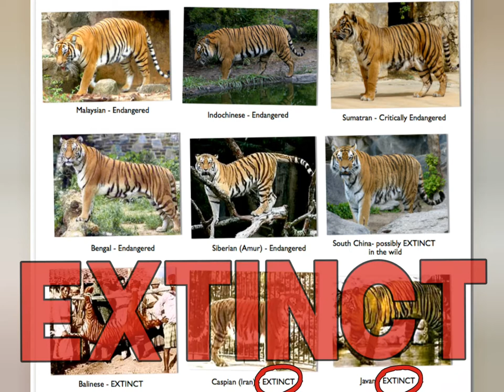Species:PANTHERA TIGRIS SONDAICA Status:EXTINCT!!!!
All species of tiger are endangered. Nine species in total. Three are EXTINCT.
The Javan Tiger is one of them.

Video#5 on this channel hope everyone enjoys!!!

The tiger is the largest cat species, after the newly man-made hybrid species of a tiger and lion mixed, called the "Liger".  Who knows maybe I'll create a video on that species in the future... Keep a lookout!!!

All images used in this video belong to their respected owners.

Musician: InShot